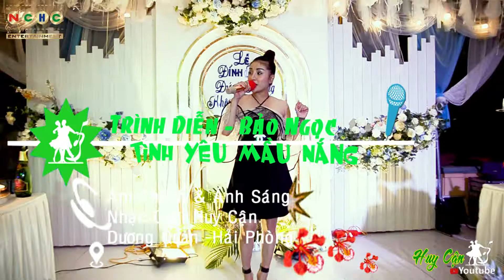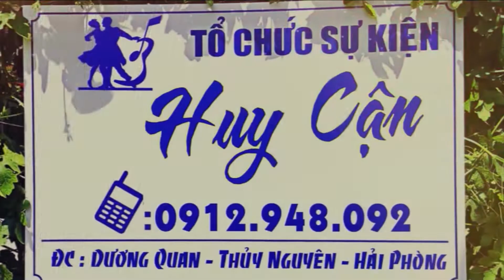Tình Yêu Mầu Nắng - Bảo Ngọc